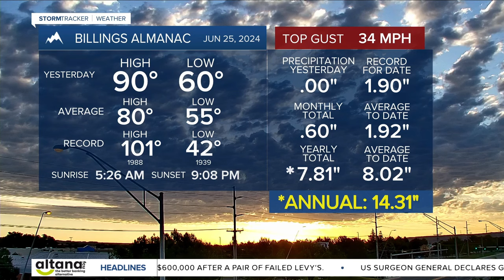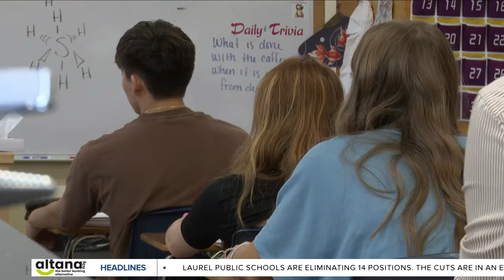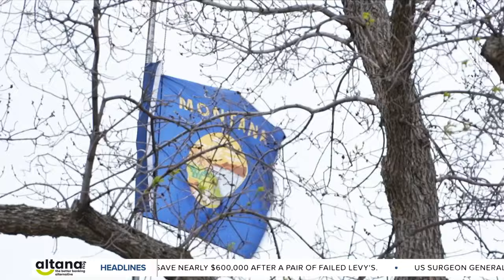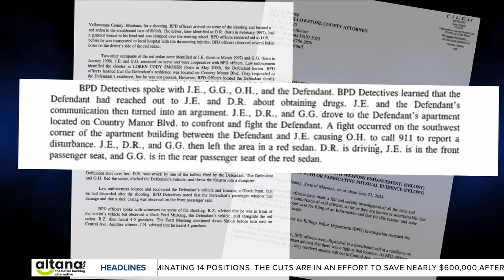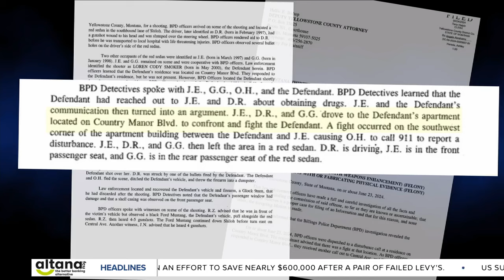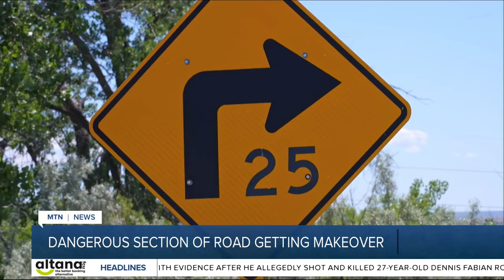Q2 Montana This Morning with Augusta McDonnell 6-26-24